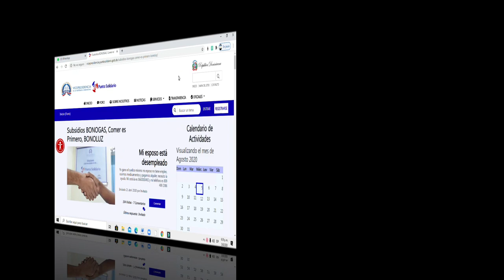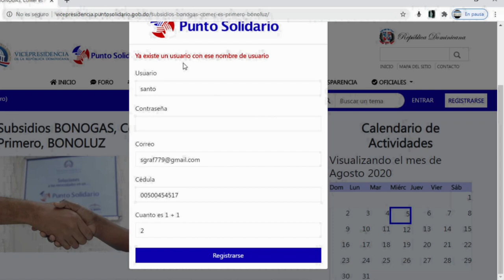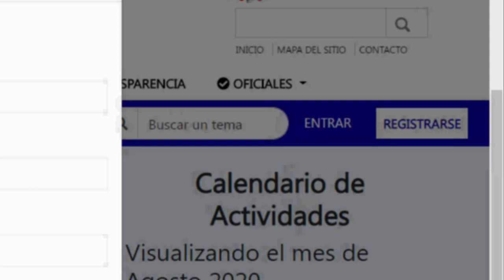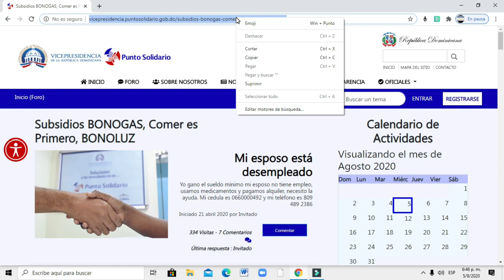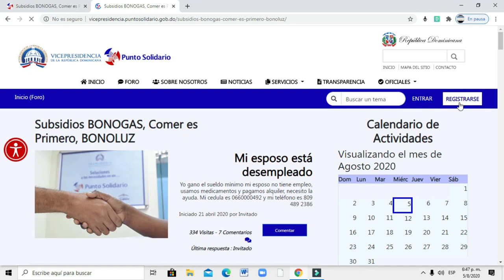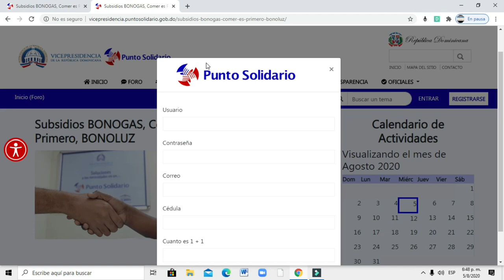Como solicitar la tarjeta de Solidaridad y el Bono QuedateEnCasa, punto solidario de la Vice presid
En este video le muestor como se deven registral, es la unica forma en estos momentos.